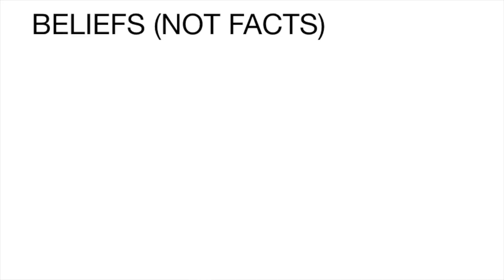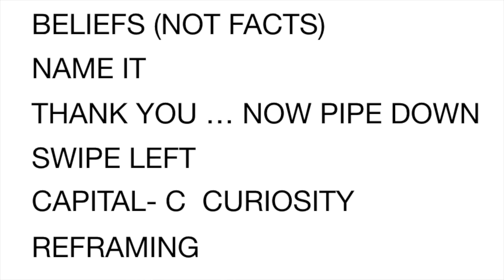Meet Your Inner Critic (And Tell It to Pipe Down) | Pam Victor | TEDxEasthamptonWomen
In life, one of the most wonderful, albeit terrifying, facts is that there is no script outlining what will happen. We are simply left to improvise, often without being taught to do so. In her talk, improv comedian Pam Victor discusses what she learned her own formal training to become a master of the art of improvisation, and how these skills can help us to conquer that critical little voice that tells us we aren't good enough to achieve our goals.  Pam Victor facilitates laughter, joy, and ease for Western Mass (and the world) as the Head of Happiness at Happier Valley Comedy. Her presentation, Meet Your Inner Critic: (And Tell It to Pipe Down), focuses on how each of us can realize our hopes and dreams to make the world a better place. One interesting fact about Pam is that she went to different schools in different cities, states, and countries every year from 7th grade until college, which contributed to her talent in seeing the funny side of life in almost any situation. Pam’s improv students and castmates inspire her everyday to try new approaches, take bigger risks, reframe her boo-boos into Yay! experiences, and in general, to become a better version of herself, making the world a happier place. This talk was given at a TEDx event using the TED conference format but independently organized by a local community.